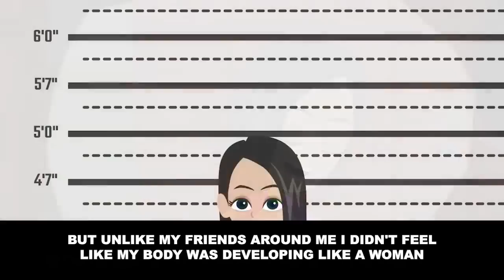My period didn't come even after high school but I couldn't talk to anyone about it... [Revenge]